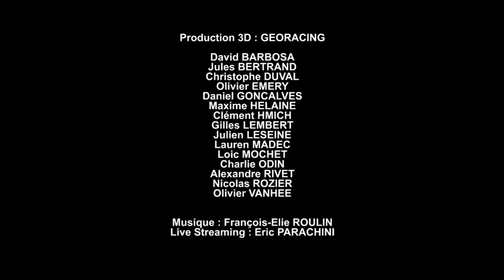SGP 2014 Sisteron - Race 5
Replay 3D of SGP 2014 Final Sisteron - Race 5 - Tuesday 13th May 2014.